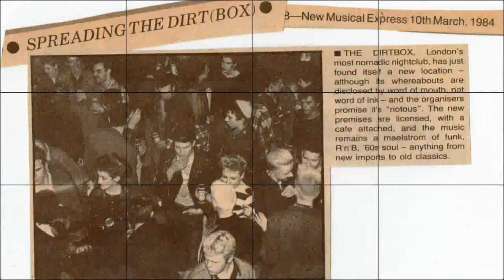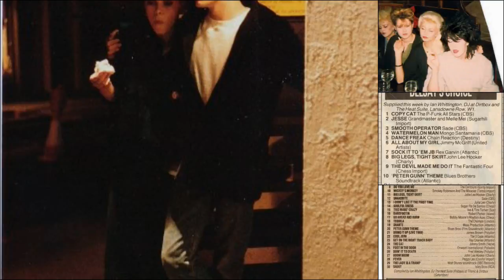6t's Jazz - Nina Simone - Love Me Or Leave Me (The dirtbox remembers)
the dirtbox - Londons' original underground warehouse party is 30 years old - this year,
original DJ Ian Whittington looks back.

Look out for a young Sade, Stuart & Paul ( Pride then ), Boy George, George Michael too.
Nina S. track was played at the London Bridge, Kings Cross, Stockwell Green, Titanic, Wandsworth & Bournemouth db's..